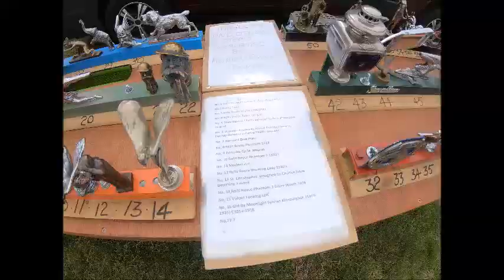ORKNEY VITAGE SHOW AT HATSTON FILMED BY BRUCE FLETT 4 8 2019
ORKNEY VINTAGE RALLY 2019